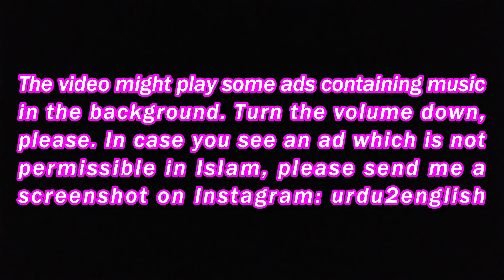Chicken Set-up Updates - Welded Metal Mesh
In this video, I'll show you some improvements I have made to my chicken set-up.